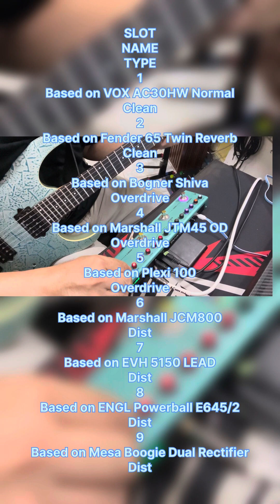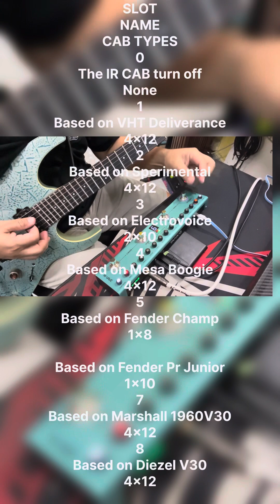PART 3 M-VAVE TANK-G AMPSIM & IR CABSIM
….M-VAVE  TANK G…
 บันทึกเสียงจากซาวน์การ์ดรีวีว  AMPSIM และ IR CABSIM แบบชัดๆครับ
 - ตอนต้นจะเริ่มจากเสียงแอมป์ไล่ไปตั้งแต่ต้น เริ่มจาก VOX ac 30 ไปจนจบที่ MESA BOOGIES ไล่ไปตามรายการที่ขึ้นไว้ให้ครับ
-  ช่วงกลางจะเป็น CABSIM เริ่มต้นจาก VHT ไปจนตัวสุดท้ายตามตาราง IR ที่เขียนไว้ครับ

   ..ตอนเทส IR SPEAKER ทั้งหมดจะเป็น หัวแอมป์MESA BOOGIES DUAL RECEIFIER.
    ขอบคุณที่รับชมหวังว่าจะได้ประโยชน์ครับ